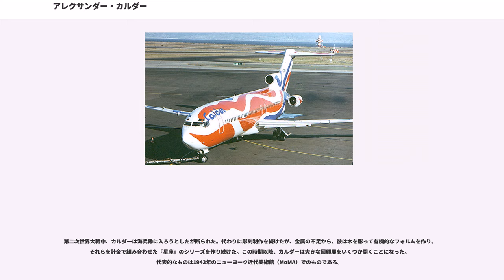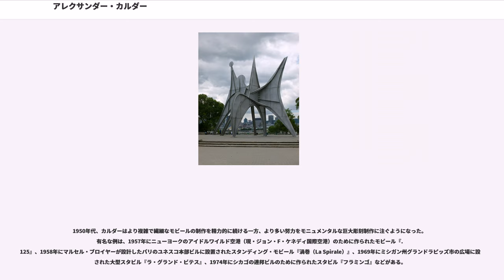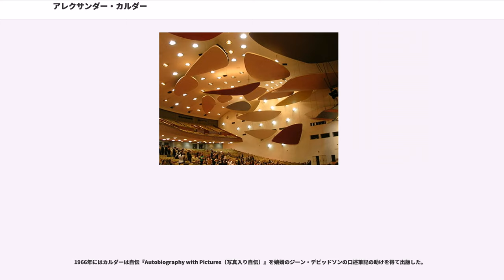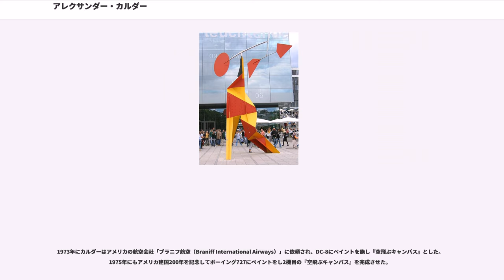アレクサンダー・カルダー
アレクサンダー・カルダー（、1898年7月22日 - 1976年11月11日、アレクサンダー・コールダーとも）は、アメリカ合衆国の彫刻家・現代美術家。動く彫刻「モビール」の発明と制作で知られている。モビールやスタビルと呼ばれる抽象彫刻のほか、絵画、リトグラフ、タペストリー、ジュエリー、玩具などさまざまな分野で創作活動を展開した。

カルダーは代々高名な彫刻家であった家系に生まれたが、若い頃は職人を志向して機械工学の勉強をしてエンジニアとなった。芸術家の道に転向してからは素描（ドローイング）を学び、第一次世界大戦後のパリに出てからは得意の一筆書きを生かした針金彫刻を始め、金属を使った抽象彫刻を制作した。この頃彼は発明の才を生かし、機知やユーモアにとんだ針金作品を使って、一人で操るサーカスの上演を自室で始めたが、そのパフォーマンスが評判となったことで芸術界の有名人になり、パリに集まっていた多くの前衛芸術家たちと知り合い大きな刺激を受けた。特にモンドリアンの三原色による幾何学的な抽象絵画に強い影響を受けた彼は、すぐに限られた原色だけによる動く抽象彫刻作品・モビールの制作を開始した。（モビールの命名は、サーカス上演を通じて知り合ったマルセル・デュシャンによる。）

彼の生涯の制作活動の中で特に重要な出来事は、モビールの発明により彫刻作品に実際の「動き」を取り入れたことである。モビールの各部分は動かないときでも微妙なバランスを保って浮かび、動きへの予感をはらんだ緊張感をもたらし、かと思うと不規則に動き相互に影響し合い、その形状はさまざまに変化して同じ姿になることはない。これは「キネティック・アート」と呼ばれる動く美術作品群のさきがけとなった。

彼は床に置くスタンディング・モビールや天井から吊るすハンギング・モビールの制作と平行して、友人ジャン・アルプによって「スタビル」と名づけられた原色の金属板の立体構成による作品も制作する。第二次世界大戦後はアメリカとフランスを往復しながら制作を続け、ついには市街地に置く大型のパブリック・アートも手がけるようになる。それと平行して友人や家族向けの小さなジュエリーの制作や、タペストリーなどのテキスタイル作品のデザイン、航空機の塗装デザインなどにも範囲を広げ、また平和運動などの活動も行った。彼の死後もモビールは身近なものとして今日まで親しまれ、彼の作ったスタビルは世界中の広場にそびえている。

アレクサンダー・カルダーは1898年、アメリカ・ペンシルベニア州のロートン（Lawton）で生まれた。父アレクサンダー・スターリング・カルダーは高名な彫刻家で、スコットランド生まれの祖父アレクサンダー・ミルン・カルダーも彫刻家であった。二人とも巨大な人物像などや記念碑などを手がけていた。母ナネット・レダラー・カルダーも画家であった。

幼いアレクサンダーは作品制作の仕事を請け負った父とともに、一家で全米を転々とした。両親は8歳のカルダーに工具を与えるなど彼の創造性を高めることに熱心だったが、芸術家になることには反対した。芸術家が、先が不確かで金銭的にも厳しい職業であることをよく知っていたからである。カルダーはニュージャージー州のホーボーケンにあるスティーブンズ工科大学に入り機械工学を専攻し、1919年に卒業した。続く数年間は自動車技師、製図工、治水技師の助手、ワシントン州の木材伐採場の技師などをしたがどれにも満足できず、素描の夜間クラスに通ったこともあった。1922年6月、彼は客船『H.F.アレクサンダー号』のボイラー室の機関士になった。ニューヨークからパナマ運河を通りサンフランシスコに向かう船のデッキで、彼はある朝早く、大海原の水平線の上で昇る太陽と沈む満月が向かい合う様を見て霊感を受け、かねてから関心を持っていた天体の運行の不思議に心を打たれたという。このことが彼を芸術家に導くことになった。

彼は1966年に出版した自伝でこう回想する。

芸術家になることを決めたカルダーは、1923年10月ニューヨークのアート・スチューデンツ・リーグに入学して素描のクラスに入り、ジョン・スローンやジョージ・ルークス、ボードマン・ロビンソンといったニューヨークの実績ある画家たちのもとで学んだ。学生の間、彼はタブロイド新聞社でスポーツなどの記事の挿絵の仕事をしていたが、そのときに...